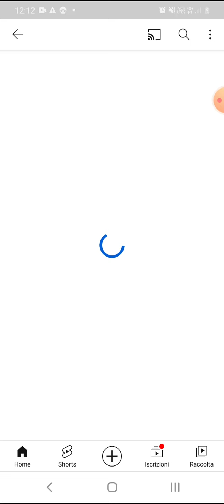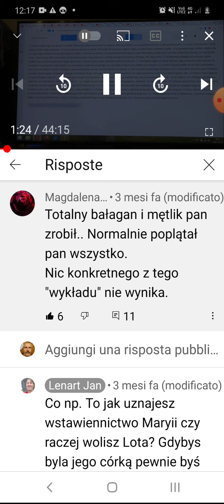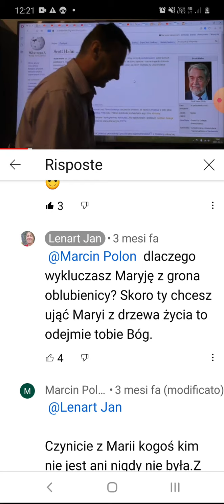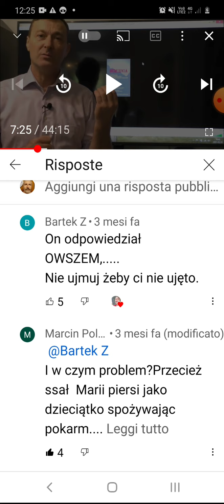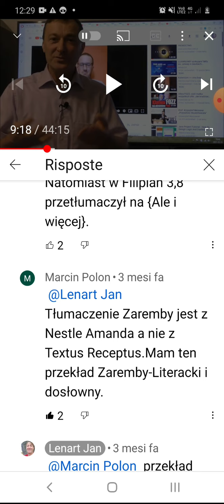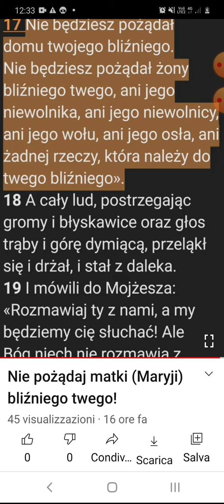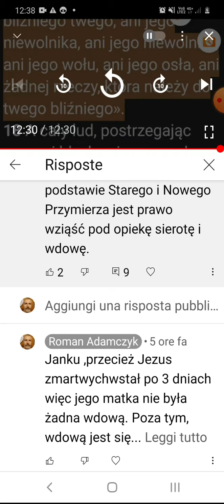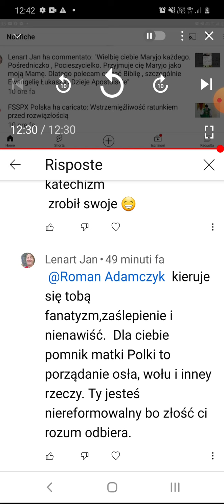Jan Lenart i jego zmienność religijna.